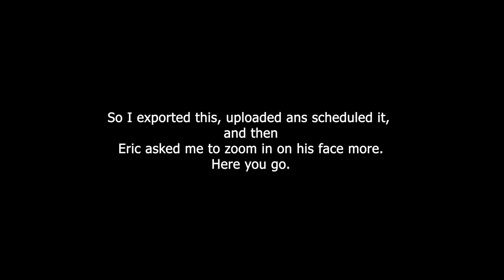Conversations in 2020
Seems about right to me